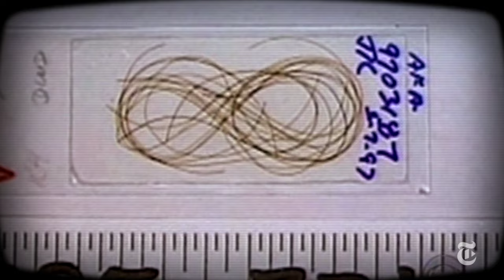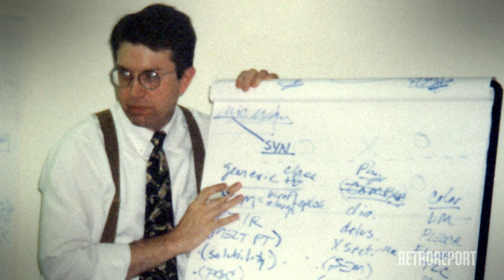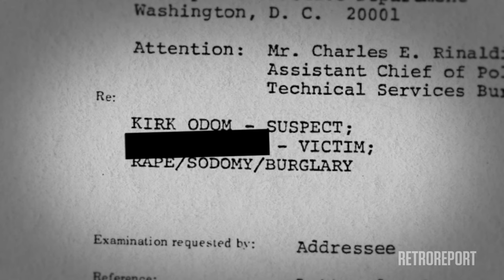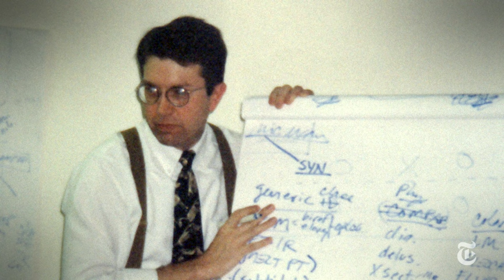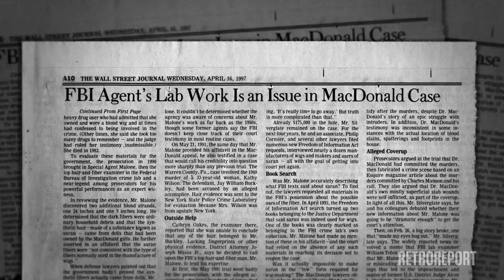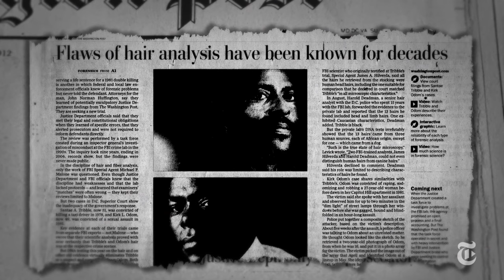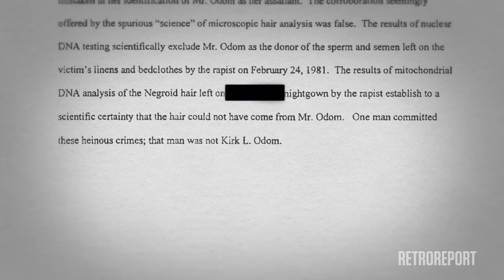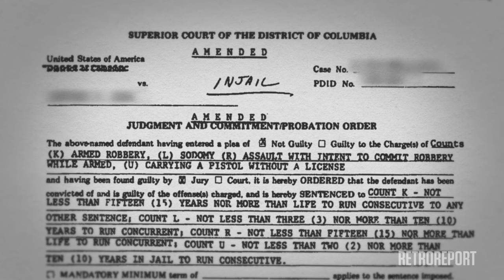How DNA Changed the World of Forensics | Retro Report | The New York Times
Before DNA testing, prosecutors relied on less sophisticated forensic techniques, including microscopic hair analysis, to put criminals behind bars. But how reliable was hair analysis?